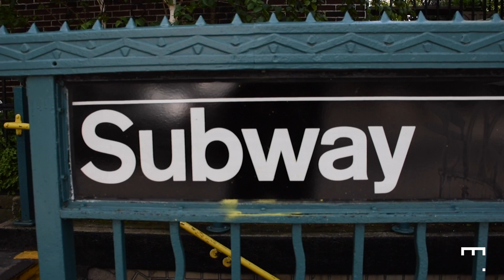Viaggio a New York | Mohole Away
Gli studenti e le studentesse della scuola Mohole viaggiano, e non solo con la fantasia.
Los Angeles, San Francisco, New York, Parigi, Berlino, Barcellona, Lisbona, Amsterdam e Lione - per scoprire, esplorare, documentare e narrare, perché anche il viaggio diventi un'occasione didattica.